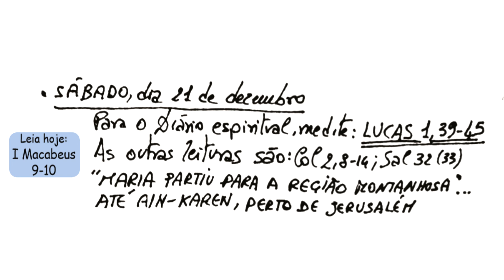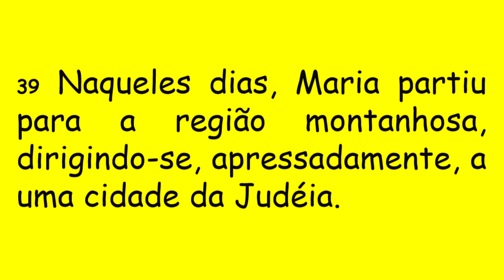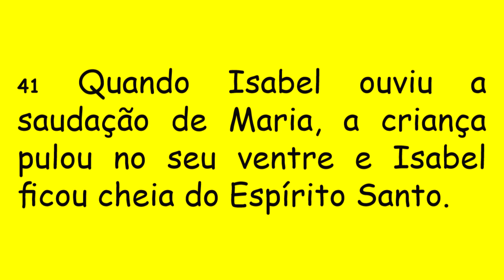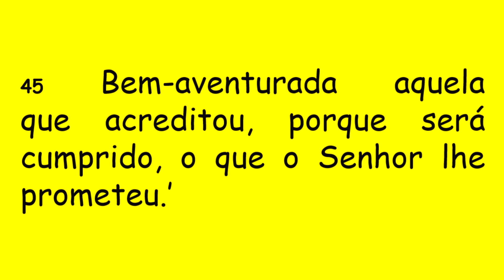DIÁRIO ESPIRITUAL MISSÃO BELÉM 21/12/2019 - Lc 1,39-45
"Maria partiu para a região montanhosa"...
Até Ain-Karen, perto de Jerusalém